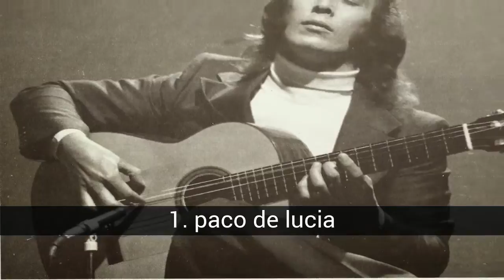Who is the best flamenco guitarist there has been?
List about who is the best flamenco guitarist there has been?

all types of guitarists have been collected from the least to the best known, to see the percentage of score that each receives according to the taste of the public

In this list about who is the best flamenco guitarist there has been? you can find:
29. mayan
28. jose luis de la paz
27. noa drezner
26. Manuel Molina
25. gerardo nuñez
24. cañizares
23. pepe martinez
22. Miguel Angel cuts
21. cañizares
20. daniel casares
19. the amir
18. victor monge serranito
17. pure child
16. jose del tomate
15. enriqueni
14. jose antonio rodriguez
13. juan habichuela
12. pepe bean
11. juan habichuela grandson
10. enrique de melchor
9. diego del morao
8. manolo sanlucar
7. child ricardo
6. moraito
5. child miguel
4. sabicas
3. vicente friend
2. tomatito
1. paco de lucia